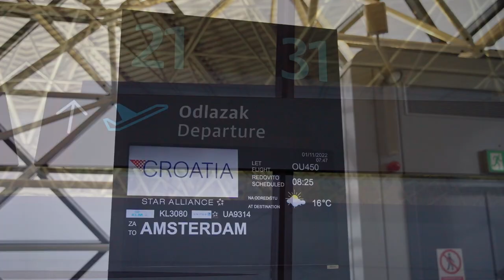LMF Las Vegas Episode 01 - 15 Iconic DJs From Croatia (Official Aftermovie)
LMF Festival is one of the leading electronic music festivals in Southeast Europe. Our mission is to spread unique electronic music experience all over the world, and there was no better place to start than Las Vegas!

Take a sneak peak into LMF Las Vegas Episode 01! We brought 15 Iconic Croatian  to show people of Sin City how we do it in Croatia! Two nights full of house & techno beats were real jackpot for the electronic music lovers!

LMF Las Vegas Episode 01
4-5th November 2022 @ Area 15, Las Vegas

Lineup (a-z)
Dallerium • Damir Ludvig • Dancelectric • Dj Jock • Elena Mikac • Joe2Shine • Kosta Radman • Kraundler • Marina Karamarko • Tom Bug • Tomo in der Mühlen • Vedran Car • Wekingz • Yakka